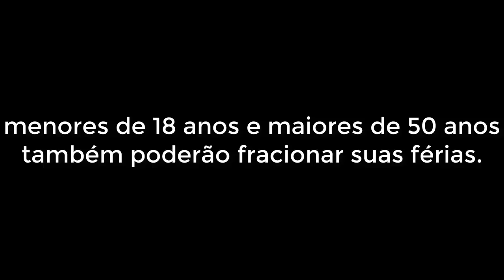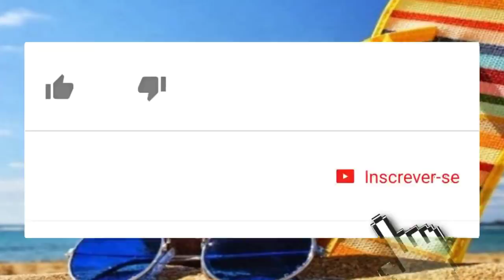🔴 FÉRIAS PARCELADAS NO ESTILO CASAS BAHIA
Você sabia que as férias podem ser aproveitadas em até 3 períodos?